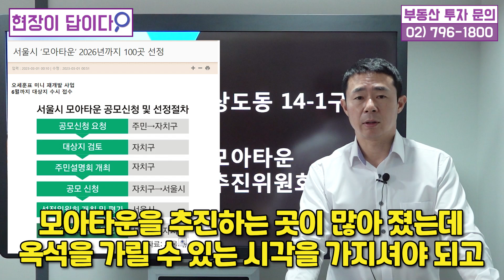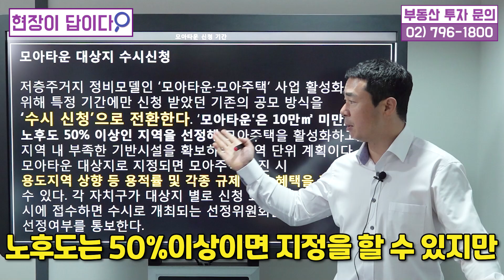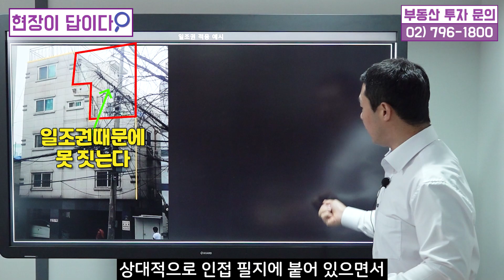모아타운 진행 중인 상도14-1구역 현장을 다녀왔습니다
[전은성의 현장이 답이다]

오늘은 여러분께 상도14-1구역 모아타운 추진 지역을
소개해 드리려고 합니다.
해당 구역은 노량진 뉴타운 하단부에 위치하고 있으며
14-1구역 하단부에는 신속통합기획으로 진행 중인
상도14구역과 상도15구역이 있습니다.
서울시 모아타운이 이제 상시 접수로 바뀌게 되면서
많은 지역들이 신청을 하고 있는데요.
어떤 조건을 갖춰야지 선정될 수 있는지
또 어느 지역에 투자해야 되는지
오늘 영상에서 소개해 드리겠습니다.